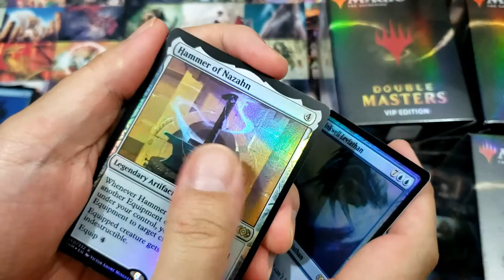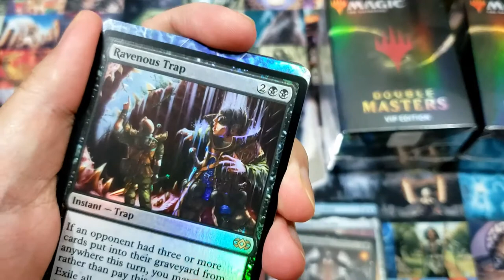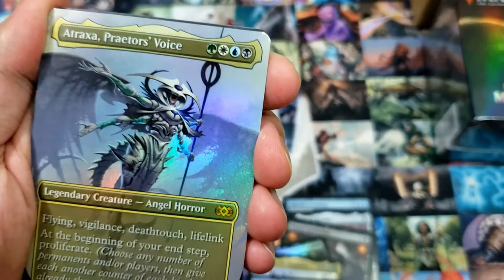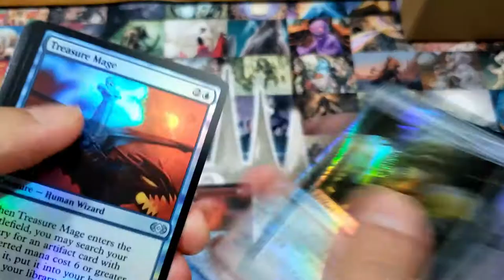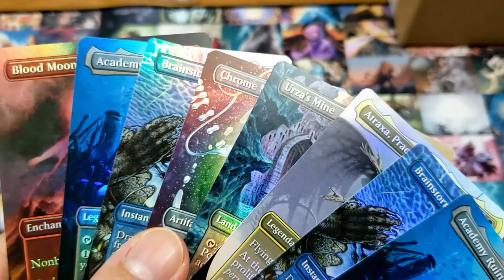2XM VIP sealed box 2 opening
MTG Double Masters VIP sealed box 2 of case 1 opening